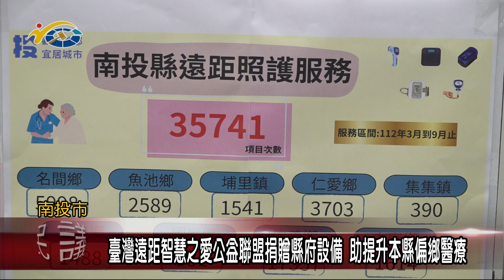20231026 南投縣議會 民議新聞 臺灣遠距智慧之愛公益聯盟捐贈縣府設備 助提升本縣偏鄉醫療(縣議員 沈夙崢)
社團法人臺灣遠距智慧之愛公益聯盟，長期關注社會及偏鄉醫療，聯盟成員之一的健康聯網資訊服務股份有限公司董事長徐克宇，號召台北金融研究發展基金會、國際獅子會300A-2區及第一商銀等團體，共同捐贈21套智慧照護設備給縣府，同時捐贈40萬元給埔里基督教醫院，購買24套智慧照護設備，協助本縣改善地廣人稀，民眾就醫不便的情形。